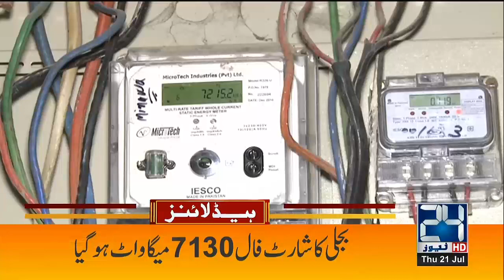Next 48 Hours Are Very Important | Atta Tarar Big Disclosure Over MPA CH Masood | 12am News Headline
Next 48 Hours Are Very Important | Atta Tarar Big Disclosure Over MPA CH Masood | 12am News Headlines | 21 July 2022 | 24 News HD

24 News HD Is One Of The Leading News Channels Of Pakistan Bringing You The Latest Current Affairs From Pakistan And Around The World.  Live National Assembly ,Senate Session And Current Affairs